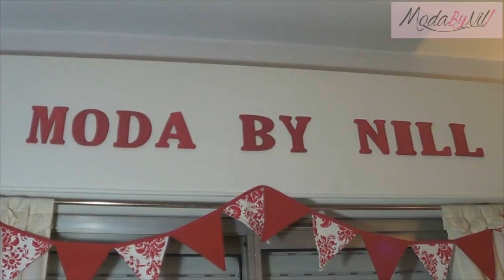Conheça o canal Moda By Nill